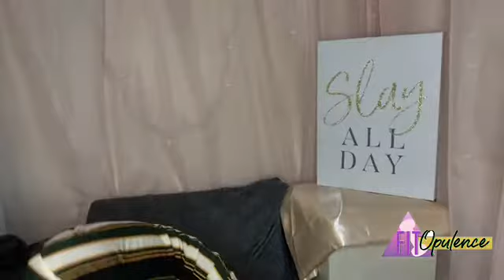How are you protecting yourself from the CoronaVirus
Hello there beauty, I like to share with you a few ways to protect yourself from the CoronaVirus .

Get Your Supplements Today
NutraBurst, Techui, and Chaga